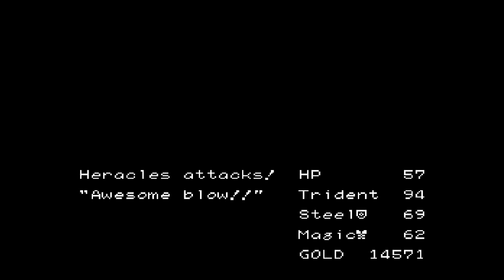Tōjin Makyō Den Heracles no Eikō [Part 06] - The Western Sea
It’s finally time to move westward and head towards an ancient kingdom in order to acquire the items that will be used to open the gateway to the heavens. Before all that though we are going to move south of Athens and west across the sea to a hidden dock where you will encounter a dangerous Octopus boss. You should ignore this encounter for now as you don’t have the required items to take him down, however if you inspect the area in front of the dock you will obtain the strongest armor in the game, Zeus’s Armor. Moving northward from the dock you will encounter an area hidden where you will have a talk with ares him self and he will help you find the Mirror of etna. With this mirror in hand, you can summon Hestia, which will open the gate to the western sea. Your reward is the “Fire Pillar Balls” I can’t stress enough how useful this item is against marine type monsters so use it when you encounter strong opposition well traveling the sea’s.

Now with the way open, sail across the ocean into the western sea and head up north to the city of Leaneira. Be EXTREMLY weary of monsters encountered in the western ocean’s as they maybe too much for you at this point so running is a clever tactic to utilize so you can avoid death in later boss encounters or lengthy dungeons. In the next video will be exploring the dangerous land of amazons which comes with a few surprises as well as one of the most significant encounters you will ever face in this game.

Thanks to Dvd Translations for an Excellent English Patch